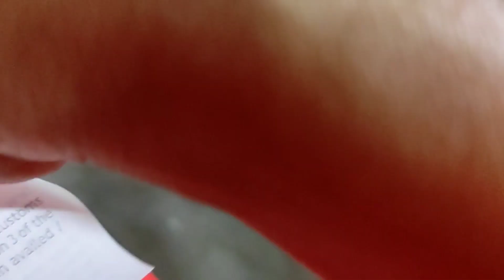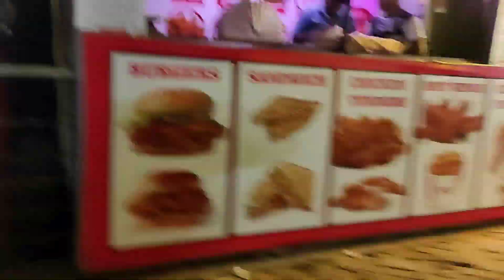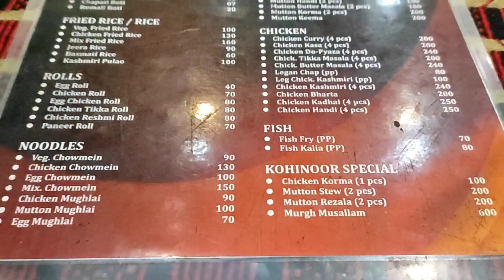Aukat Se Bahar hai ye...... 😊@B swati vlogs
I hope apko video achha laga hoga.